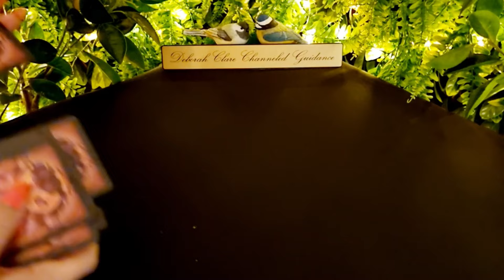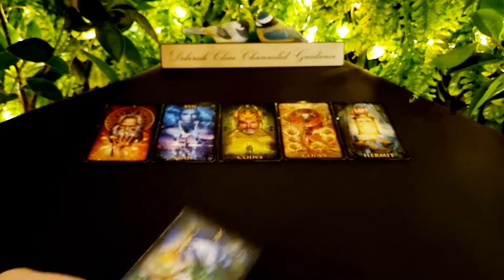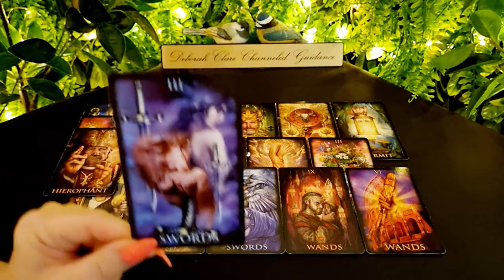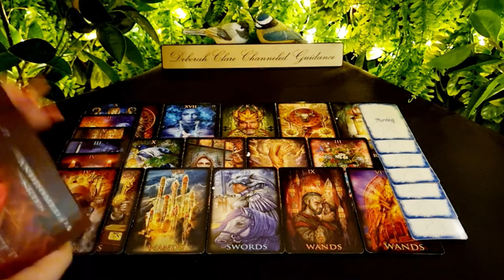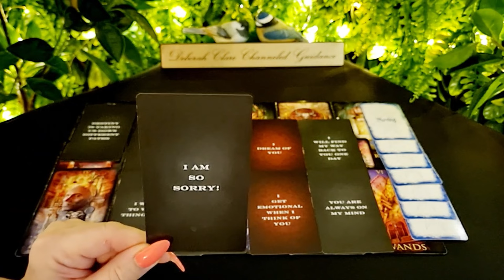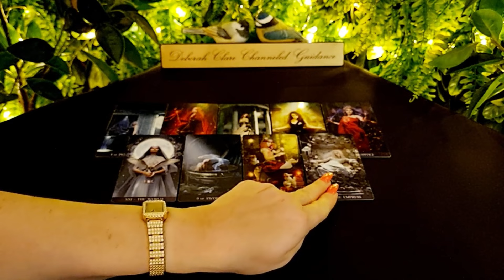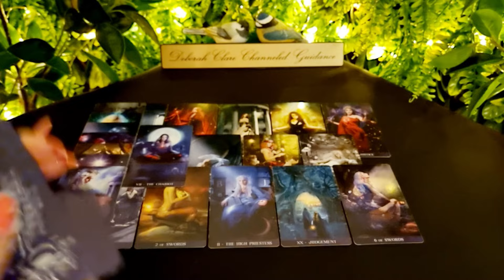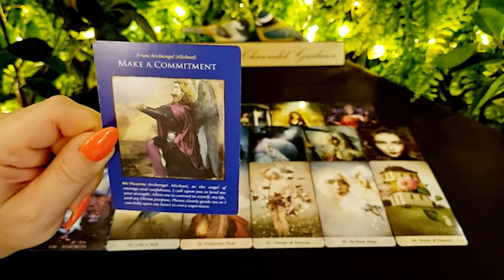*T.G.I.F* CANCER! 😇 20th Sept - Is this gonna work OUT?... Here's what will HAPPEN!...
* If you're interested in a private reading, my website bookings page is open to accept inquiries! Deborah x

💖Love Reading: (30mins) €80 / $88 - (30% discounted! Fall Promo!)
Past Life Reading: (20mins) €114 / $125
Your Twin Flame Journey: (40mins) €156 / $171
12-month General Overview: (30mins) €114 / $125

Readings schedule:

Collective Singles - Twice a month

Decks used in my readings:

The Prometheus Tarot - Etsy
The Venetian Tarot - Etsy